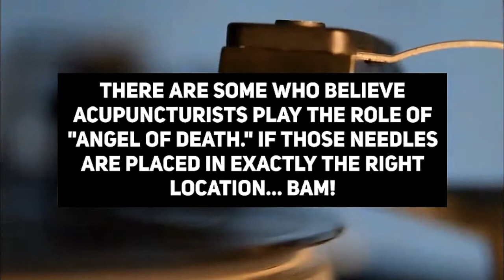ANGEL OF DEATH ACUPUNCTURIST